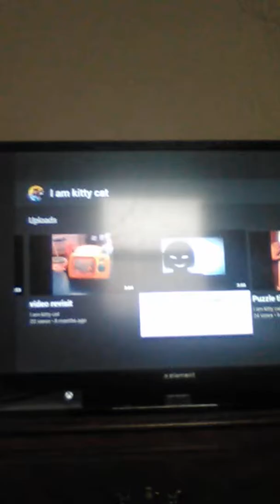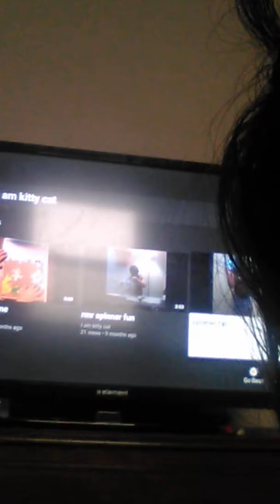Help me with the end of my video's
I need it back please